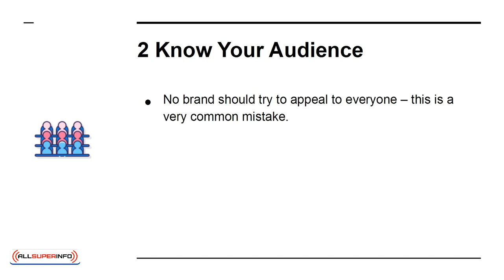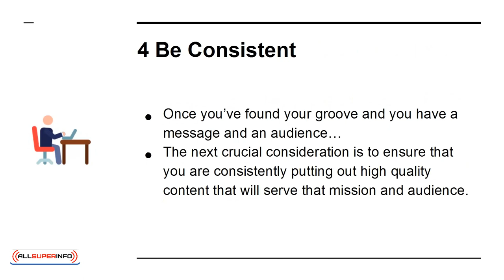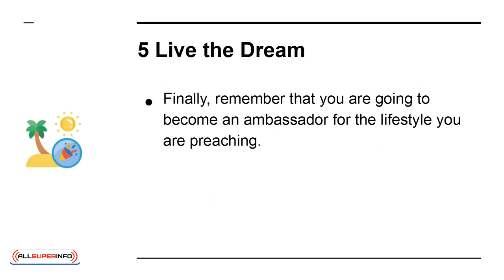01 5 Personal Branding Tips to Help You Stand Out as an Influencer